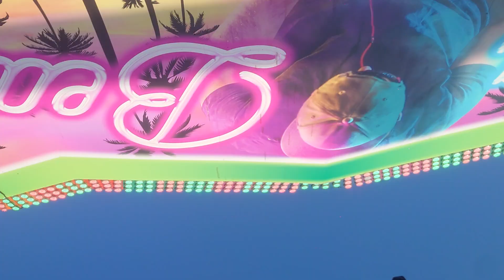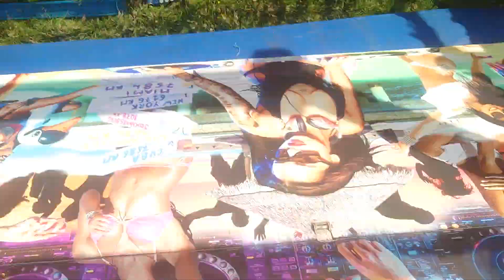Clayton Hacketts top spin on ride hoppings 2023